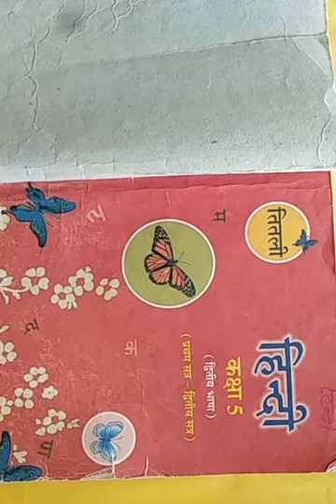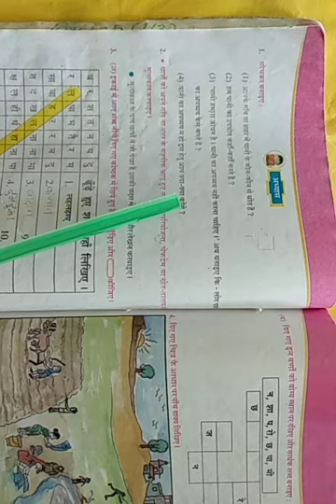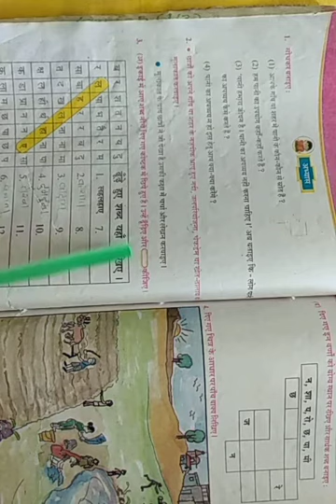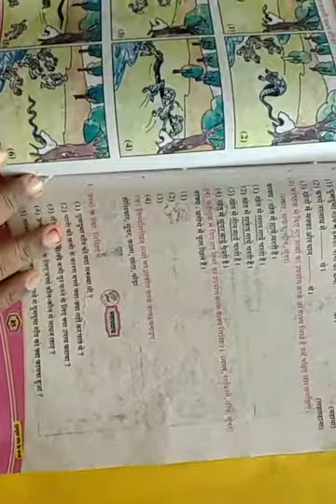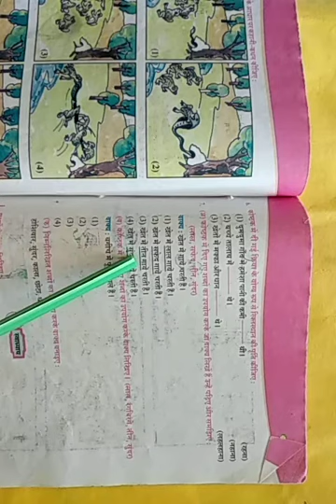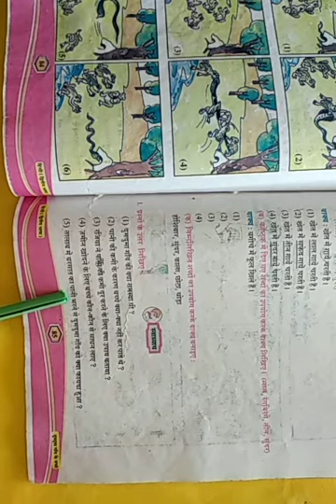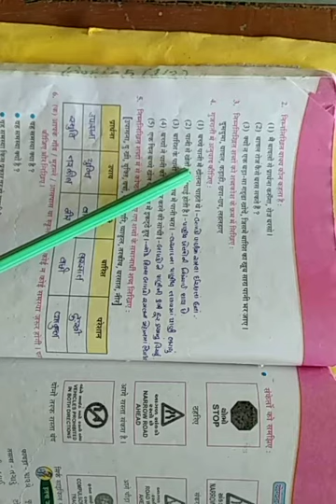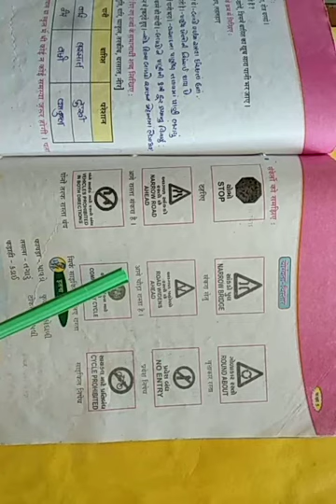ધોરણ ૫, વિષય હિન્દી, પાઠ ૧૨, દુમ દુમા ગાવ કે બચ્ચે ભાગ ૨